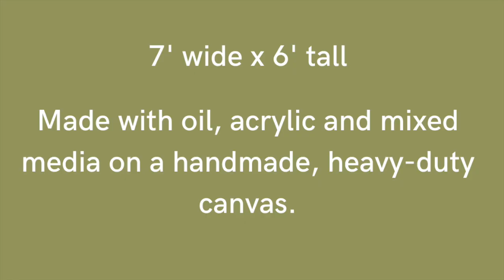Tree Houses | A Painting By Eli Halpin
A littler before, during and after creation of this 7ft wide oil painting by Eli Halpin. "Tree Houses" made with oil, acrylic and mixed media.

To see more close ups of the Tree Houses painting

To see more of Eli Halpin's art visit her website elihalpin.com.